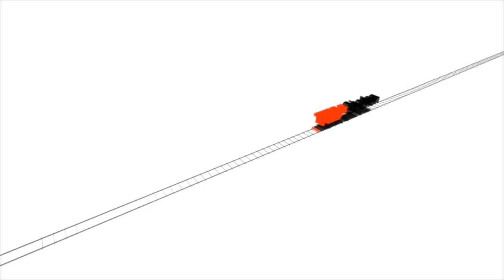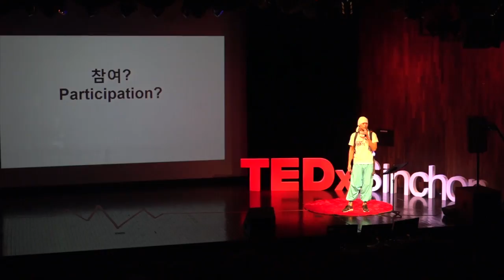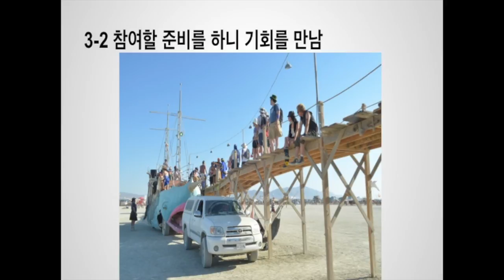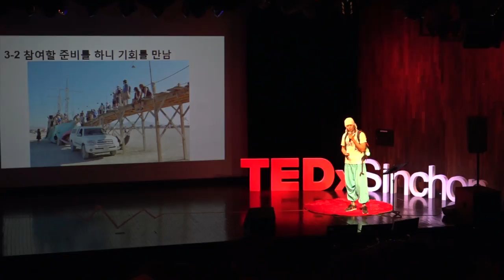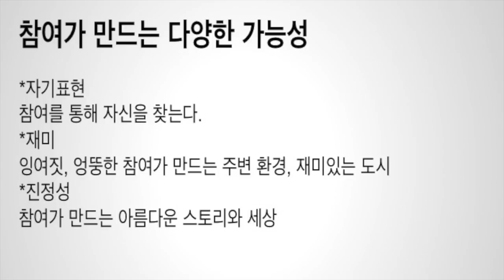TEDxSinchon 9th Event-버닝맨을 통해 본 참여-정신엽 | Shin-yeob Jung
1주일간 모여든 사람들과 불타오르듯 진행되는 버닝맨 페스티벌! 정신엽 연사님은 끝남과 동시에 흔적 없이 해산하는 이 독특한 축제에 숨어있는 공동체 도시의 가능성과 참여의 가능성에 대한 그의 생각을 이야기 합니다.
“여러분의 삶은 어떠세요? 지금 여러분이 다니는 학교, 회사, 또 주변 친구들의 모임 파티, 축제그리고 여러분이 사는 도시 여러분은 어떻게 참여하면서 살고 계세요?”
“엉뚱한 불뿜는 문어, 섬모양의 아트카, 상어 이런 엉뚱할수도 있고 잉여짓일수도 있는데, 이런 참여들이 모여서 재미있는 블랙락시티를 만들었고 축제도 만들어냈습니다. 그 참여의 가능성은 정말 무궁무진 했어요.”
The Burning Man Festival burns through a week, bringing together all the participants. Shin-yeob, Jung shares his thoughts about the possibility of a city built on a community and the possibility of participation that he saw hidden behind this unique festival, which disappears as if nothing happened as soon as it ends.

“How’s your life? The schools you go to, your workplaces, hanging out with your friends, parties, and maybe even festivals… How’s your life in your city? How are you participating?”

[TEDxSinchon 9th Event]‘Tune in’ - Find your own frequency among various ideas
[8th Speaker] Shin-yeob, Chung a.k.a. Shin masta - Korea Burn Director , Flow Artist, Fire Dancer

-Flow Arts Studio Manshigan Founder, Director
-Burning Man Regional Contact in Korea
-Korea Burn Founder with Kat & Director
-2011/ Semi-finalist of TVn's Korea's Got Talent
-2011/ Participated in Bali Poi Retreat 2011 by playpoi in Indonesia
-2012.09~/ Host, supervisor and a performer of Korea Burn, the Korean Burning Man Festival
-2013.02~/ Opened Flow Arts Studio "Manshigan"
-2013.08/ USA BurningMan 2013 Fire Conclave
-2013.10/ Made appearance in MBC's special documentary "Burning Man—What is Your Dream?"